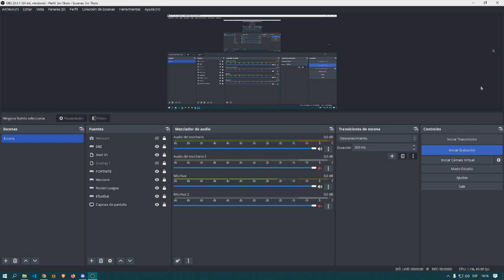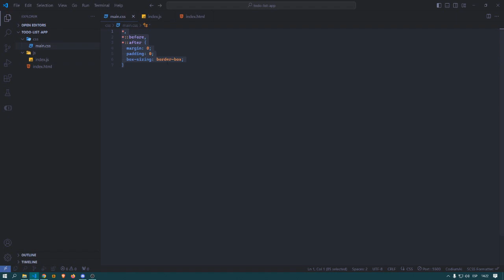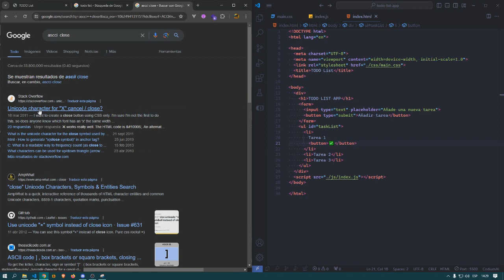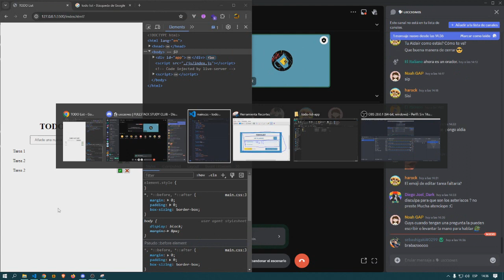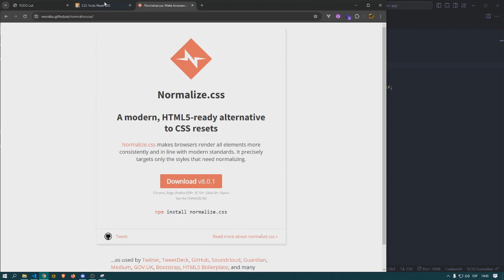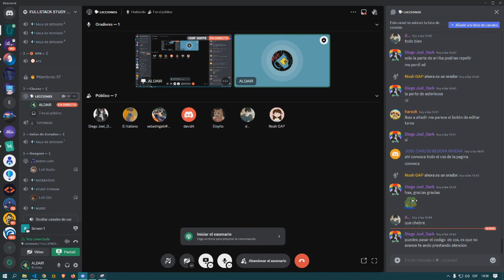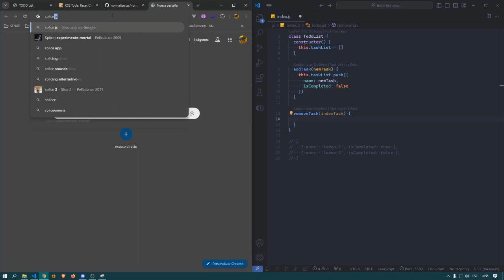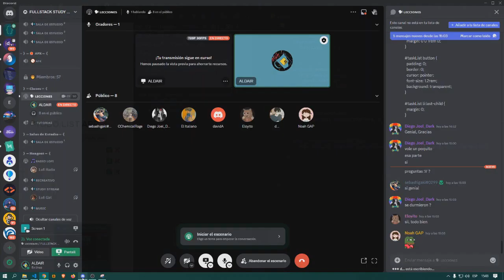Taller de Javascript - POO, DOM and Event Delegation - Todo List App - Parte 1